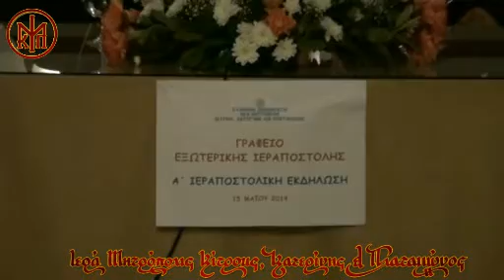Ι. Μ. Κίτρους: Εκδήλωση με θέμα την Εξωτερική Ιεραποστολή.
Εκδήλωση με θέμα την Εξωτερική Ιεραποστολή πραγματοποιήθηκε στην Κατερίνη στον Ιερό Ναό Αγίας Άννης, με ομιλητή τον Σεβασμιώτατο Μητροπολίτη Μουάνζα (Δυτικής Τανζανίας) κ. Ιερώνυμο, ο οποίος αναφέρθηκε στο ιεραποστολικό έργο που επιτελείται από το Πατριαρχείο Αλεξανδρείας και πάσης Αφρικής, ιδιαίτερα στη Δυτική Τανζανία. Στην εκδήλωση παραβρέθηκαν πολλοί κληρικοί και πλήθος κόσμου, που παρακολούθησαν την ομιλία.